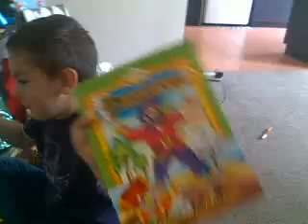Video from My Phone